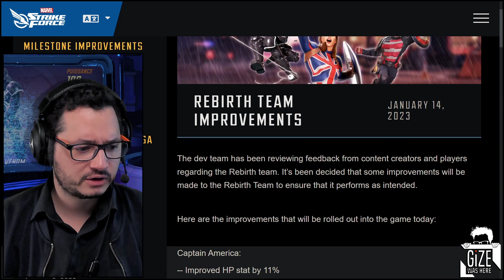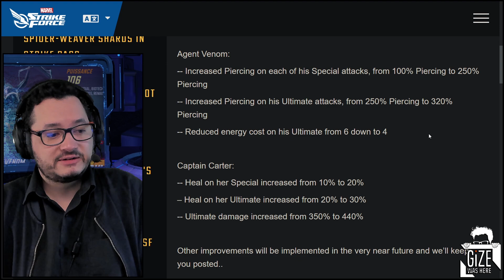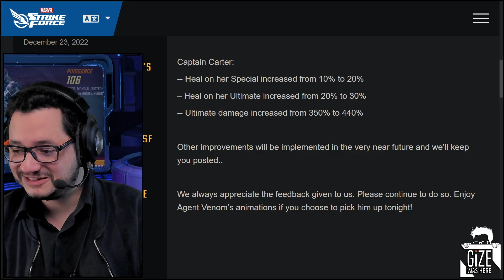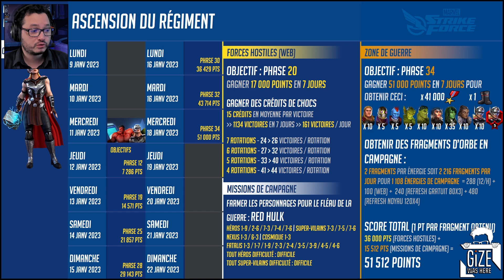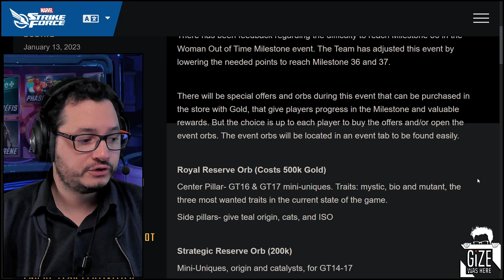Faut-il monter la team renaissance ou pas? Opening Agent Venom & Iso - Marvel Strike Force FR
Pour visualiser un moment précis dans la vidéo, utilisez les Timestamps
🕘Timestamps:
0:00 - Scopely et le serveur Test
5:30 - Equilibrage de la team
9:41 - Opening Agent Venom
13:50 - Iso, Event Agent Carter et mot de la fin

ACTUS GAMING: Marvel, DC & indé dans l'univers des Super Héros.

- Gotham Knights, Suicide Squad: Kill the Justice League, Batman Arkham Asylum, Batman Arkham City, Batman Arkham Origins Blackgate, Batman Arkham Knight, DC Universe Online, Injustice, DC Comics Legend, LEGO DC Super-Vilains, LEGO Batman, LEGO Batman DC Super Heroes, LEGO Batman Beyond Gotham, Gotham City Impostors, Scribblenauts: a DC Colics Adventure, Batman The Telltale Series, Batman: The Enemy Within The Telltale Series.

🎬 Des Playlists qui peuvent vous plaire:
     Actu Marvel Strike Force, Orb Opening, Guide, Reviews: